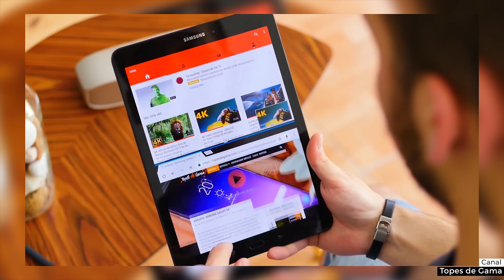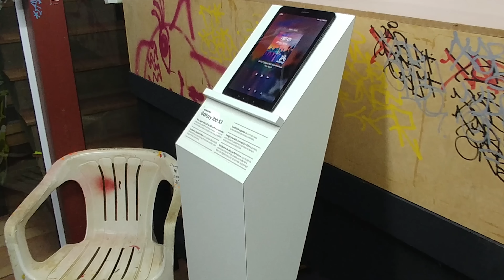GALAXY TAB S3 é o melhor tablet android atualmente? | Primeiras Impressões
►nesse vídeos comentamos um pouco mais sobre o lançamento do tablet galaxy tab s3, o topo de linha dos tablets android e consequentemente da Samsung.